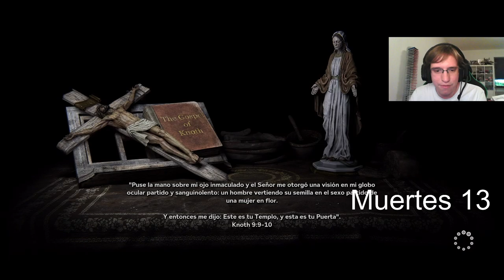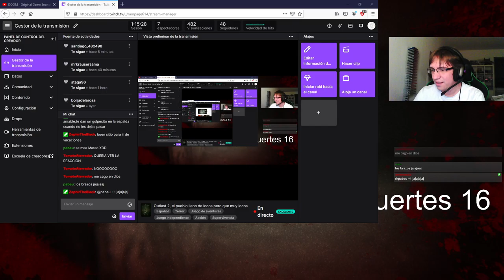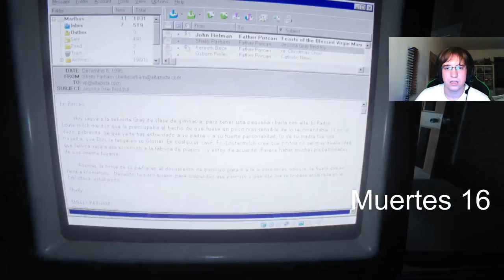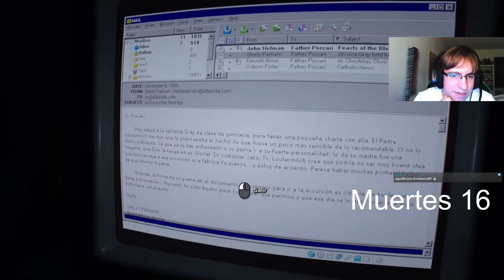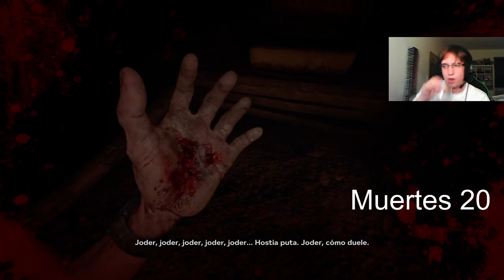Outlast 2, el pueblo lleno de locos, pero muy locos